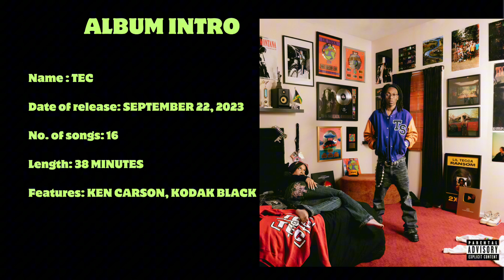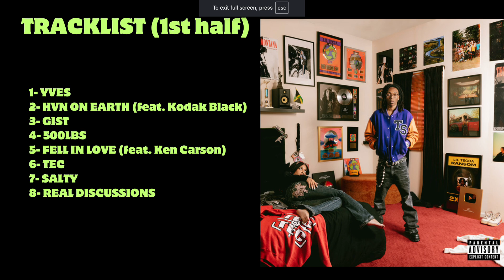A MEDIOCRE ALBUM? - TEC - Lil Tecca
Hi Suburbanites, here I review Lil Tecca’s release: TEC This is the 3rd studio album for this New York-based rapper. Please bear in mind that this is just my opinion, with few knowledge and bases.

Chapters:
00:00 Rapper Intro
00:57 Album Intro
01:16 Body of the Album
05:32 Ratings